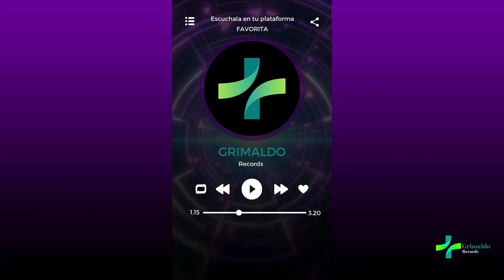My Car - Horror Tematic AI